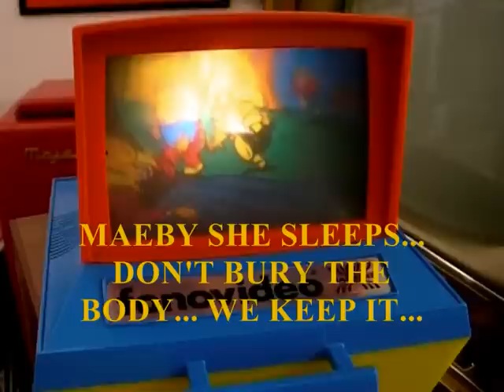Fonovideo / Discovideo Harbert - Kenner's Play N' Show Phono Projector (version for Italian market).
Fonovideo, mitico giocattolo anni '70. Prodotto in USA dalla Kenner con il nome "Play N' Show Phono Projector" e distribuito in Italia dalla sua sussidiaria, la famosa Harbert di Milano. Kenner's "Play N' Show Phono Projector", this is the italian version produced by Harbert sas, Milano.